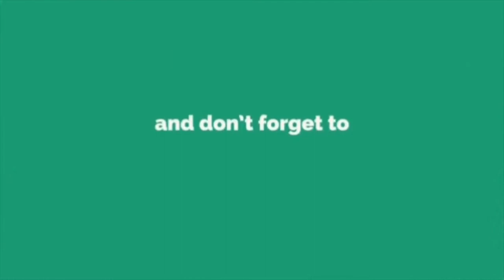சமையல் கேஸ் சிலிண்டர் விலை உயர்வு